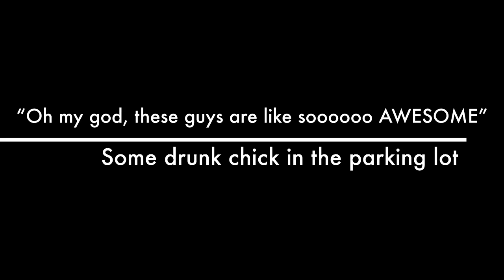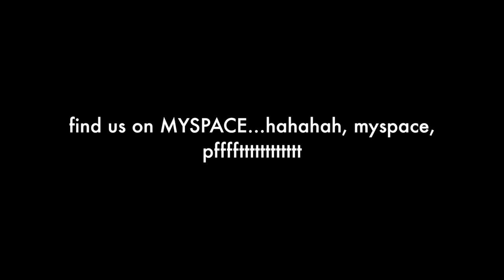BRING THE NOISE mock-umentary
laugh a little would ya